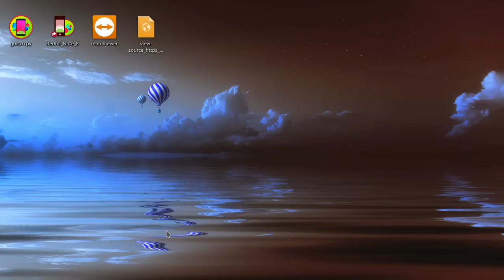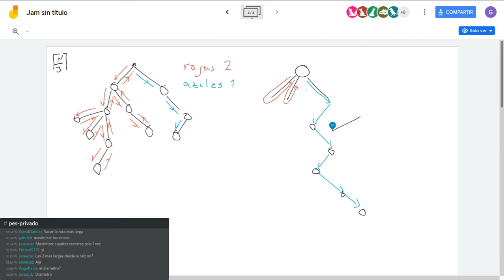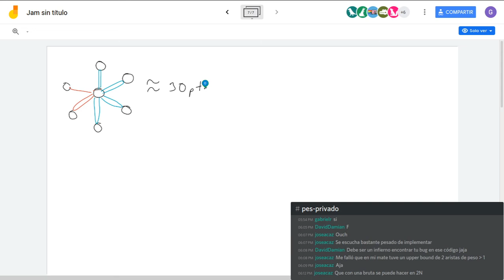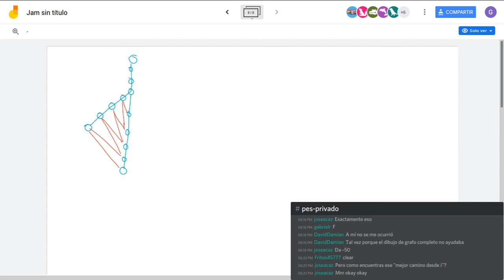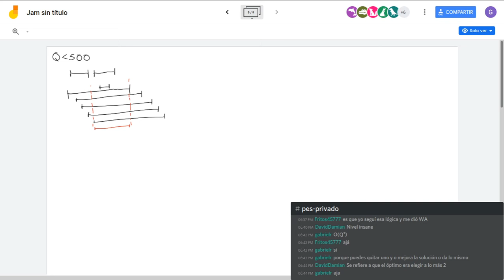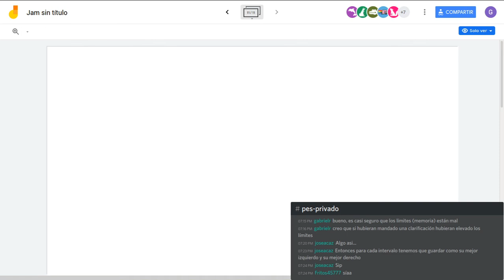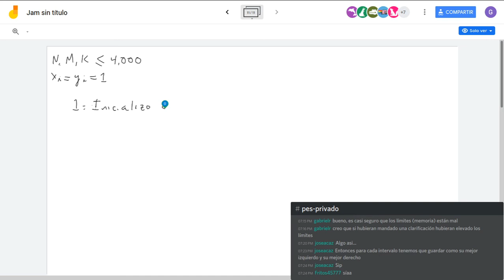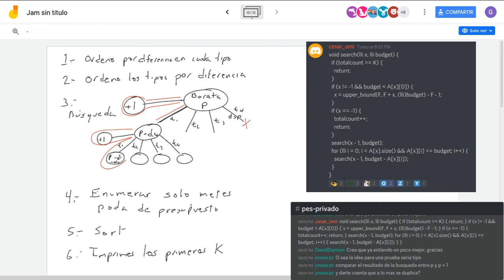Soluciones Último Examen de Promoción 2020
Soluciones del último examen de promoción de 2020, explicadas por César Cepeda.